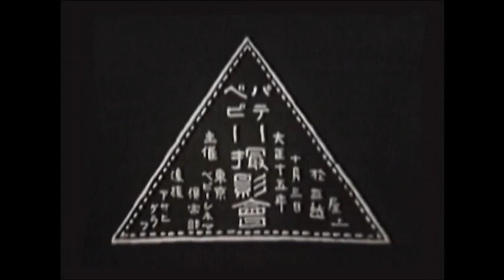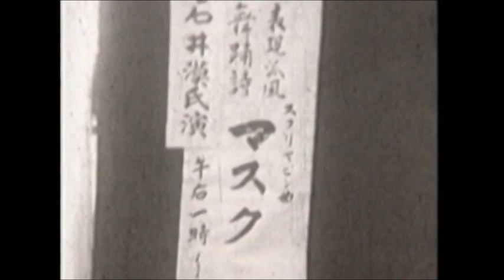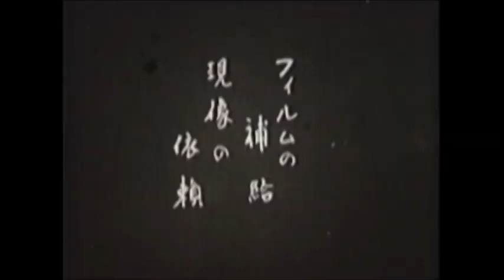FROG DANCE & THE MASK - 1926 Konami Ishii & Baku Ishii (Tokyo) (SD)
🔘 This video was taken on October 3, 1926, on the roof of Mitsukoshi Department Store in Tokyo by the late Mr. Shinichi Shimizu, the first honorary citizen of Shimada City.

The first part is from Konami ishii´s troupe. She was the stepsister of Baku and worked with him for a few years. We don´t have much information about her but we know she was a well known figure in modern art dance in Tokyo. She acted in a few movies in Germany and Japon and has her own dance school in Tokyo. Enjoy her Frog Dance!

In "Mask", you can see a solo butoh by "Baku Ishii", a pioneer of modern Japanese dance.
Ishii Baku was born in Mitane-cho but moved to Tokyo in 1909. He first tried to enter Keigetsu Omachi and Kosuke Komatsu school but was not accepted. Although he had studied writing, poetry and the violin, he decided to abandon his literary talent to become a pupil of the Imperial Theater Orchestra in 1910 and to be trained as a dancer.
In 1916, he appeared in two performances of Kaoru Osanai's "New Theatre".
He staged his first ballet in 1916, The Dabse Poem, in a show presented at the Teikoku Theater, and directed by Kaoru Osanai and Kosaku Yamada. This show is considered to mark the beginning of modern dance in Japan. rhythmic gymnastics by Émile Jaques-Dalcroze (Eurythmy)
He teamed up with Kosaku Yamada to launch the Dance and Poetry Movement, opening a new frontier for Japanese dance.

He then turned to the concept of free and natural dance of Isadora Duncan and Giovanni Vittorio Rosi, an Italian dance and mime teacher living in Japan.
In 1922, with his sister-in-law Konami Ishii, he traveled to Europe and the United States to study contemporary dance. In April 1923, he made his debut as a dancer at the "Brütner Saal" in Berlin. He studied at Marie Wigmann's Neuetanz, Tanztheater.
In 1925 she starred in the German film The Road to Blood and Power and,  after returning to Japan, he opened a dance school with Eguchi Takaya and Michio Itō, becoming one of the pioneers of modern dance in Japan.

🔘 🇫🇷 Ishii Baku est né à Mitane-cho mais a déménagé à Tokyo en 1909.. Il a d'abord essayé d'entrer à l'école Keigetsu Omachi et Kosuke Komatsu mais n'a pas été accepté. Bien qu'il ait étudié l´ecriture, la poesie et le violon, il decide d´abandonner son talent littéraire pour devenir eleve de l'Orchestre du Théâtre Impérial en 1910 et etre formé comme danseur.
En 1916, il est apparu dans deux représentations du "Nouveau Théâtre" de Kaoru Osanai.
Il met en scène son premier ballet en 1916, Le poème Dabse, dans un spectacle présenté au théâtre Teikoku, et mis en scène par Kaoru Osanai et Kosaku Yamada.Ce spectacle est considéré comme marquant le début de la danse moderne au Japon.gymnastique rythmique d'Émile Jaques- Dalcroze (L'eurythmie)
Il s'est associé à Kosaku Yamada pour lancer le Mouvement Danse et Poésie, ouvrant une nouvelle frontière pour la danse japonaise.